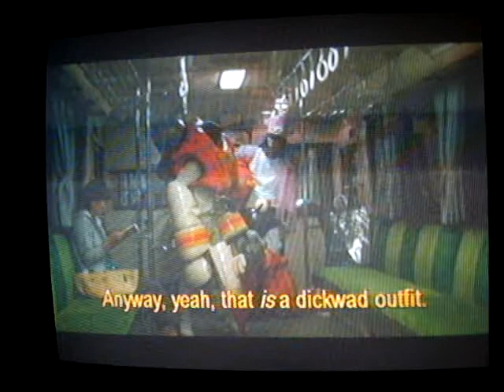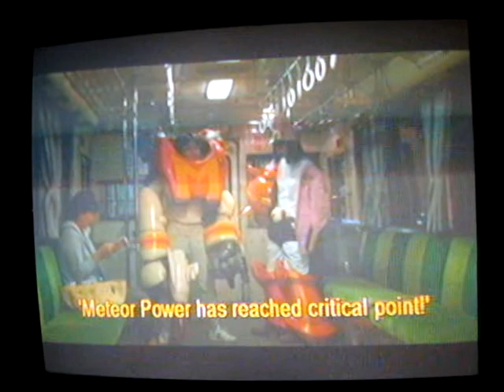The Taste of Tea - The Underground Scene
The second of my three favourite scenes in this Japanese film.